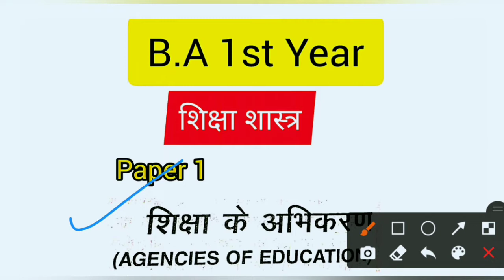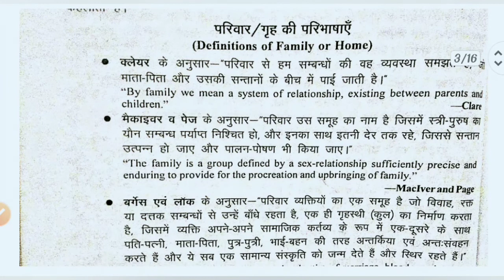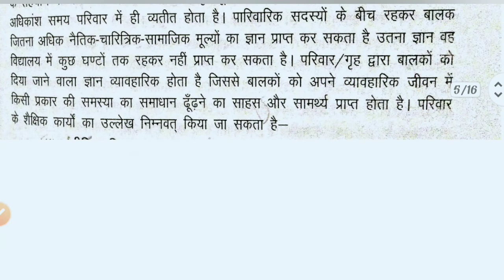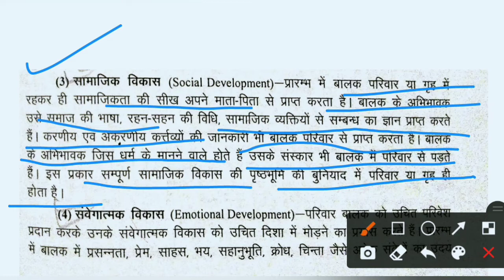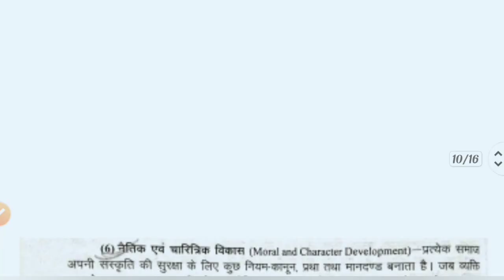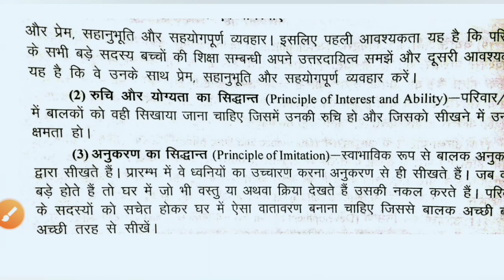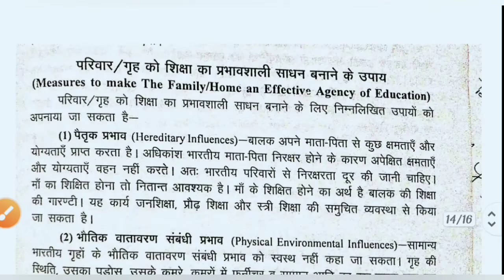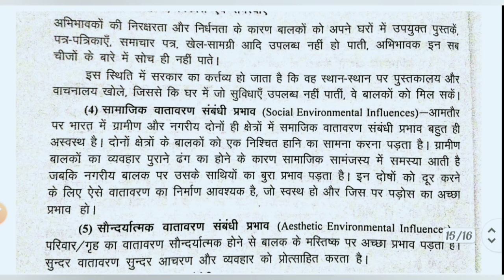B.A 1st Year शिक्षाशास्त्र paper 1 Chapter 6 // शिक्षा के अभिकरण के रूप में परिवार की भूमिका//Edupur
शिक्षा के अभिकरण
शिक्षा के अभिकरण के रूप में परिवार की भूमिका

B.A 1st Year Education Notes Chapter 6 //Agencies Of Education // शिक्षा के अभिकरण //Eduपुर

shikshashastra

shikshaseapkyasamajhtehorshikshakesawa pgt education, principle of education, agency of education, formal agency, nonformal agency, informal education, शिक्षा के साधन, शिक्षा के औपचारिक साधन, औपचारिक शिक्षा, शिक्षा के अनौपचारिक साधन, अनौपचारिक शिक्षा, निरौपचारिक साधन, निरौपचारिक साधन, Dr AP Educationroopbatayiye

B.Ed Classes, B.Ed Ist Year Classes, B.Ed 2nd Year Classes, B.Ed Lucknow University